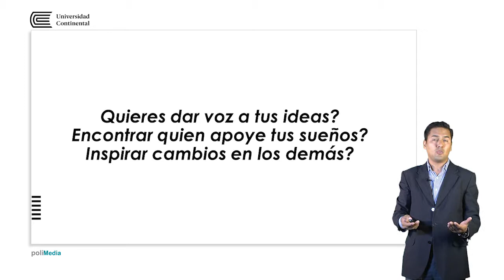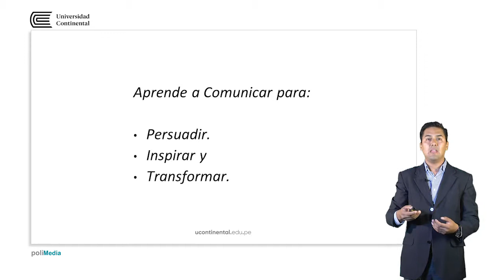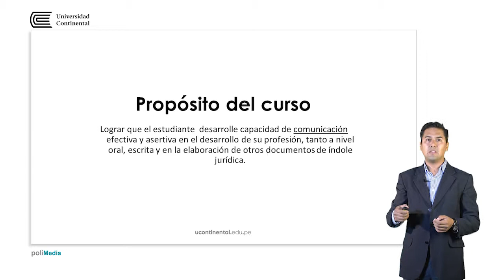Presentación de la asignatura: Destreza legal I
Carlos Barrantes docente de la asignatura.